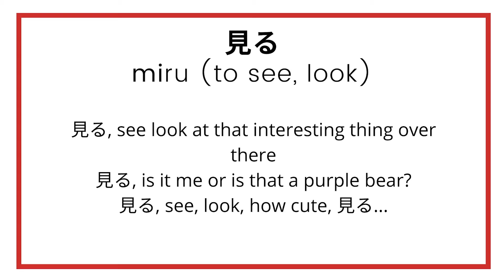Miru (見る) song: Learn "to see, look" in Japanese